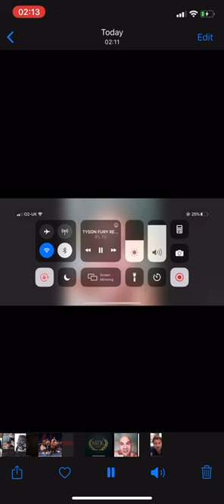joshua vs fury in 2021